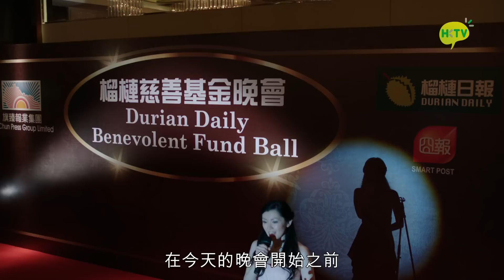《導火新聞線》首集8分鐘精華搶先睇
《導火新聞線》3月10日 捍衛真相
監察社會一直是傳媒應有的責任，但暴力、色情、血腥卻是現今傳媒的代名詞。故事講述三位理念不同的女主角在一份免費報紙《囧報》內，每天為了新聞而起衝突。總編輯利字當頭，不惜作出嘩眾取寵的報道，背棄道德責任。採訪主任和記者滿懷熱血，誓要為弱勢發聲，揭發社會的不公！面對商業社會的現實，記者究竟如何彰顯公義，以一枝筆守護理想？
本片段為首集8分鐘精華版，讓觀眾搶先感受萬鈞劇力！

【如何收看HKTV？】

手機 / 平板電腦｜於Google Play / App Store / Windows Store 下載並開啟 HKTV App
電視盒 (Android TV Box)｜開啟「HKTV電視」apk
指定型號 Smart TV｜開啟「HKTV直播」app

購物前，請先登記成為 HKTV 會員。若已成為 HKTV 會員 (

即可收看點播者)，則無需再登記。

購物流程：
建立帳戶 → 選擇心水貨品 → 檢查購物車 → 填寫送貨資

料、選擇送貨時間 → 付款 → 完成交易